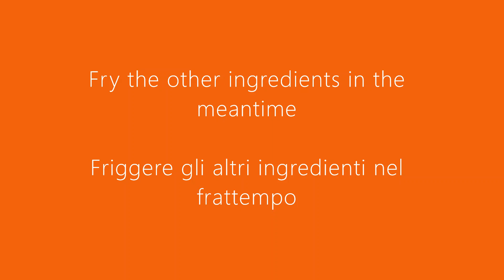Sweet potatoes mix bite - Morsetti speziati alle patate dolci - රසම රස මික්සර් බතල බයිට්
🍟RECIPE BELOW - RICETTA IN BASSO - වට්ටෝරුව පහතින්🍟👇

Ingredients
◽ Masoor Dal 100 gr
◽ Curry leaves 2/3 gr
◽ Roasted peanuts 80 gr
◽ 2 sweet potatoes 250 gr
◽ Chilli flakes 2 Tbsp
◽ Cashew nuts
◽ Cooking oil
◽ Salt

Ingredienti
◽ Lenticchie rosse 100 gr
◽ Spicchi di aglio 3/4
◽ Peperoncini secchi 3
◽ Foglie di curry 2/3 gr
◽ Arachidi tostati 80 gr
◽ 2 Patate dolci 250 gr
◽ Peperoncino frantumato 2 cucchiai
◽ Anacardi
◽ Olio per frittura
◽ Sale

අමුද්‍රව්‍ය
◽ පරිප්පු  100 gr
◽ සුදුළූණු බික් 3/4ක්
◽ වේලිච්ච මිරිස් කරල් 3 ක්
◽ කරපිංචා 2/3 gr
◽ රට කජු 80 gr
◽ බතල අල දෙකක් (gr 250)
◽ මිරිස් කෑලි  මේස හැඳි 2ක්
◽ කජු ස්වල්පයක්
◽ බදින තෙල් අවශ්‍ය ප්‍රමාණයට
◽ ලුණු අවශ්‍ය ප්‍රමාණයට

Love in Mexico by Carmen Maria and Edu Espinal